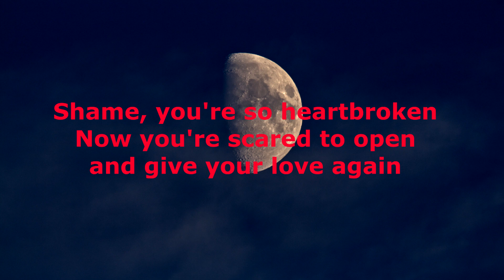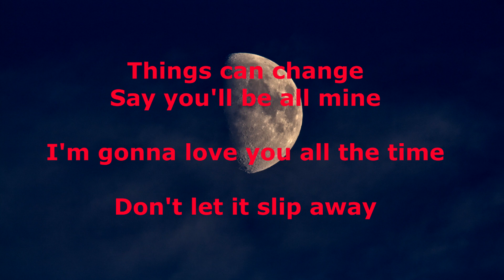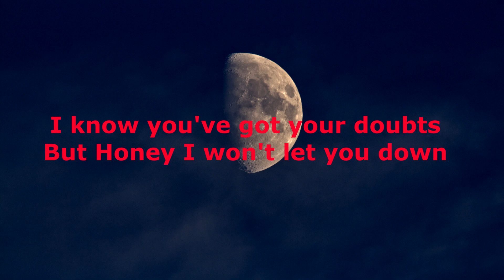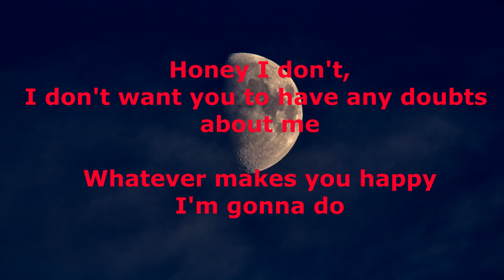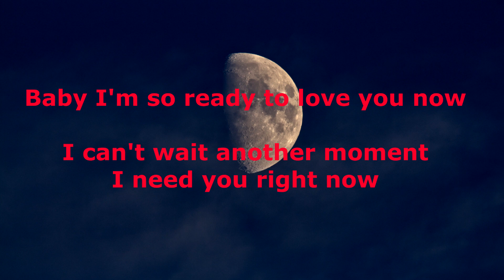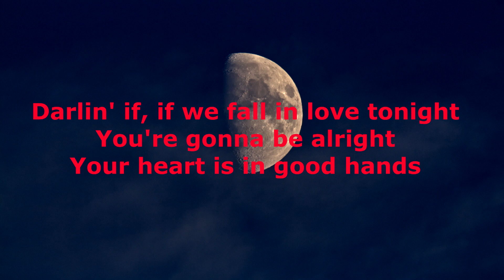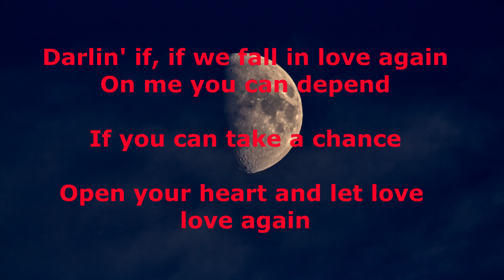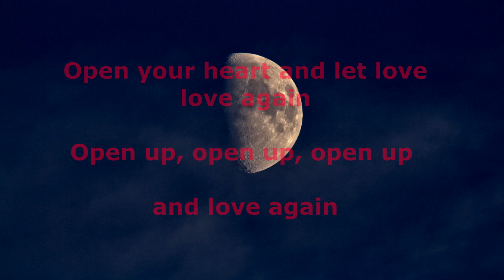If We Fall In Love Tonight - Rod Stewart - with lyrics